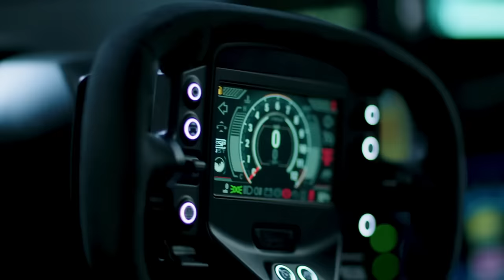NEWEY EM CONVERSAS AVANÇADAS COM A FERRARI (RUMOR) / SUSIE CONTRA FIA / SULAYEM INOCENTADO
Sergio Milani
@scuderiamilani (Twitter)

João 3:16

00:00 - Concorra a um Steam Deck Oled
00:57 - Agradecimento
01:30 - Wolff contra FIA
02:54 - Sulayem inocentado
04:57 - Não pode passar batido!
05:33 - Detalhes interessantes da Red Bull
06:22 - Newey em conversas avançadas com Ferrari
07:26 - É muito provável